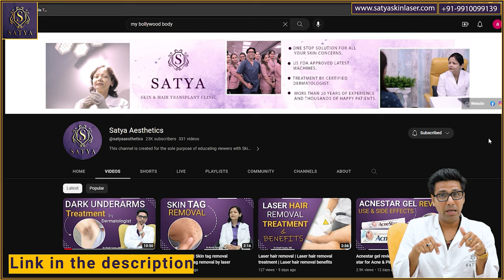Betnovate c cream | Betnovate c cream review | Betnovate c cream benefits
In this video, Dr Shaiil Gupta has discussed one very commonly used over-the-counter tube - BETNOVATE C.
It is a steroidal preparation and should ideally be used only on a dermatologist's prescription. It is often wrongly used by chemists and common people as a skin-lightening cream.
Dr Shaiil has explained in detail the potential side effects of this cream and how we can treat them if that is the case.
Watch this video till the end, and know about the uses, side effects and contraindications of using BETNOVATE C.skin-lightening

If you are looking for the Best Skin Treatment in India we will be happy to serve you.

We would urge you to Support Our Mission by Sharing & Liking Our Videos & Generate Good Karma. Love Yourself.
BELIEVE in TRUTH. BELIEVE in SATYA